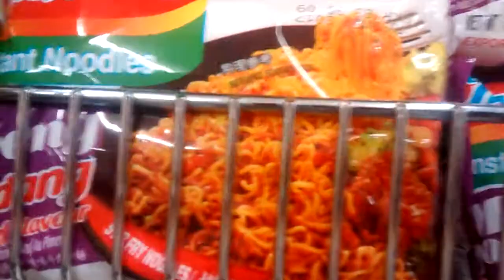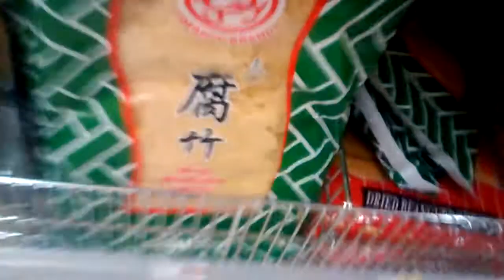Cruising the Ramen Rack @ COFCO Center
before we left we went to the Chinese cultural center in Phoenix to get some supplies that we knew were going to carry well and be lightweight.

besides some of these ramens are the shit gone flat")